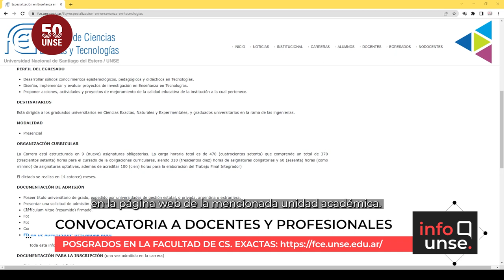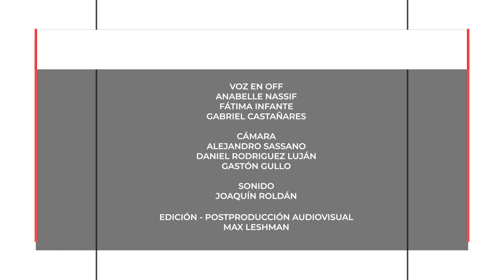INFO UNSE 16/06/2023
Hoy compartimos información sobre:

🔹 Proyecto de la UNSE “Transformando mi realidad con ciencia, tecnología y arte”, seleccionado por el Ministerio de Ciencia, Tecnología e Innovación de la Nación.

🔹 Segundo encuentro del ciclo de conferencias “Historias de Mayo”: la Reforma Universitaria de 1918 y la democratización de la educación.

🔹 Oferta de carreras de Posgrado en la Facultad de Ciencias Exactas y Tecnologías.

🔹 Entrega de una placa conmemorativa a la UNSE de parte del Programa Nacional Acercar Derechos.